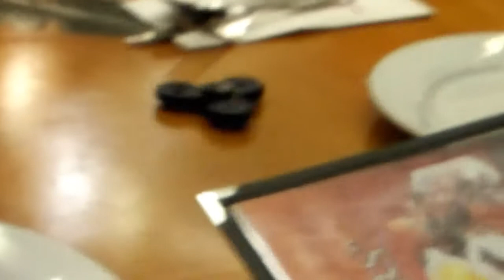I GOT A HAIRCUT + NEW FIDGET SPINNERS! | Vlog 4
Hi guys! Welcome to the shortest vlog I made lately 😂😝. I didn't make an intro and outro because I edited with a different editing software. But, I will try to make an intro and an outro soon. Enjoy!